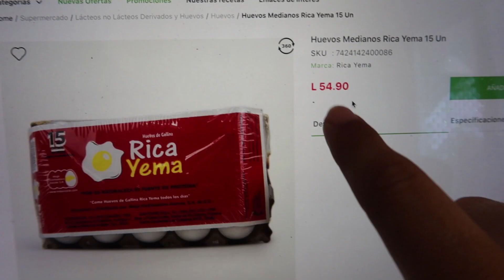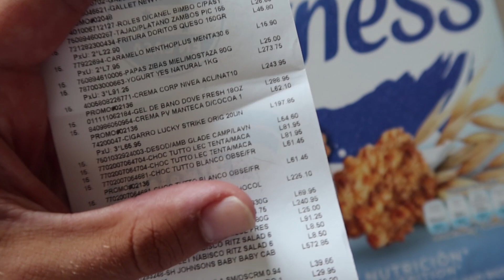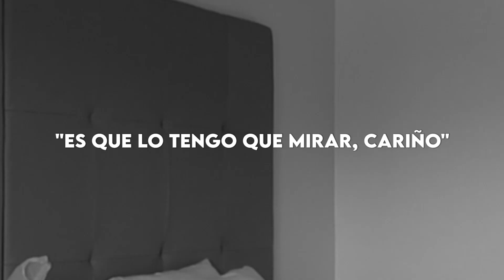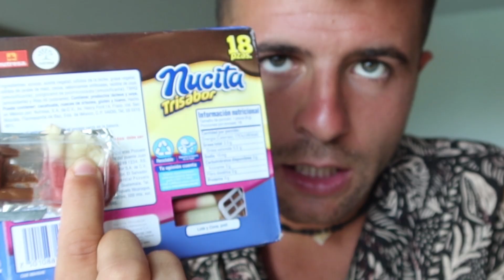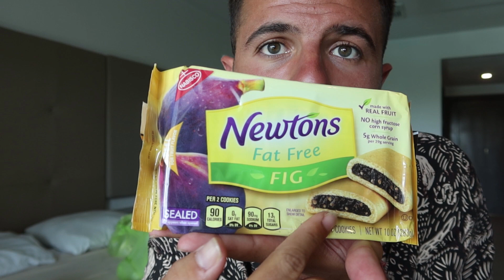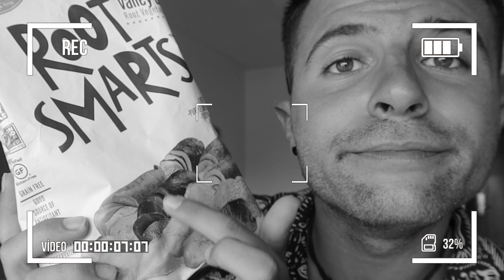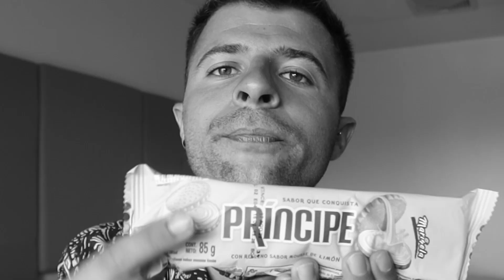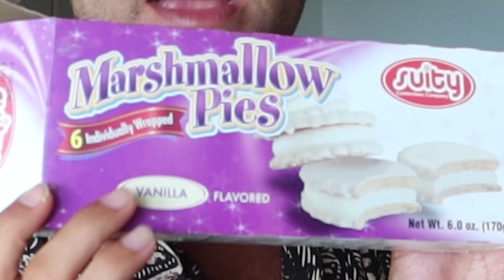PROBANDO DULCES HONDUREÑOS 🍭🍫 *sorprendente*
Holi! No olvidéis seguirme en IG que por ahí os subo cositas todos los días ❤️😊 ¡Un besazo!

💥--- Preguntas frecuentes: ---💥
Normalmente grabo con la Sony A6400 o Canon G7x mark III (y a veces con la GoPro hero 5 o Canon 700D)

Edito con el FINAL CUT PRO (cuando edito yo) o ADOBE PREMIERE (cuando edita mi editora) 😊

* ¿Cuándo subes vídeo?
TODOS los domingos a las 19:00 en punto, jeje.

Soy de un pueblo que está al lado de San Sebastian (Gipuzkoa) pero vivo en Madrid.

RETOS⎮CHALLENGE⎮PROBANDO TRUCOS⎮ENTERTAINMENT⎮YOUTUBE⎮RETOS EXTREMOS⎮TAGS⎮DIVERSIÓN⎮RISAS⎮CAPAZ O INCAPAZ⎮PONIENDO A PRUEBA⎮24 HORAS⎮COMIDA BASURA⎮RETOS EXTREMOS